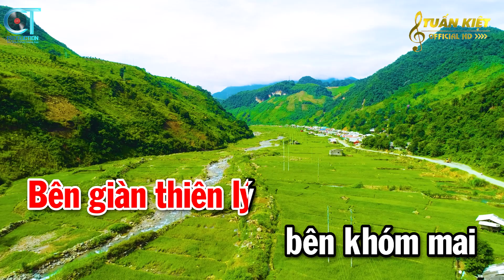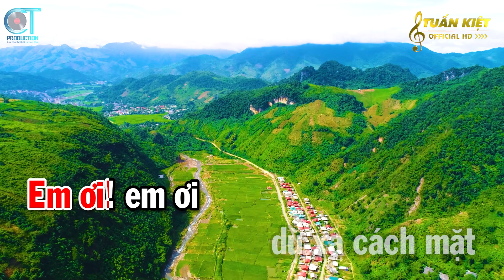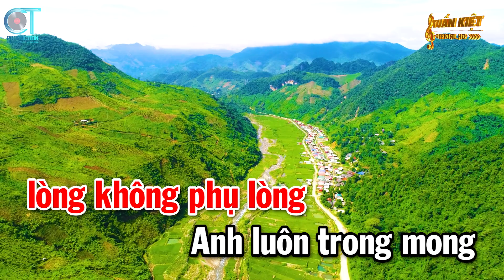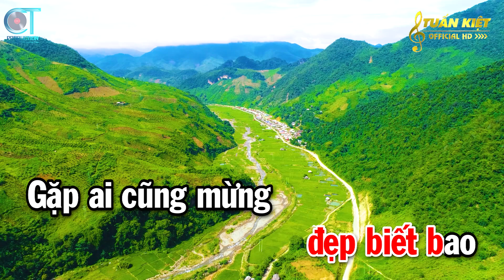Karaoke Hỏi Vợ Ngoại Thành Tone Nữ Nhạc Sống Cha Cha